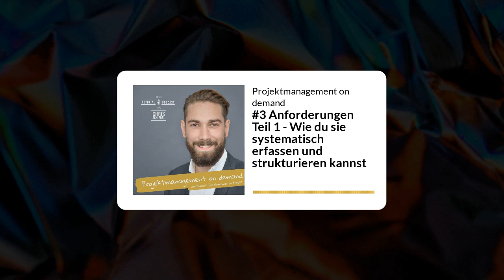#3 Anforderungen erfassen & strukturieren – Projektmanagement on demand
👉 Der Bedarf deines Kunden: Welche Typen von Anforderungen gibt es überhaupt? Von Leistungs-, Basis- und Begeisterungsmerkmalen. Wie kommst du an diese heran, um sie dann systematisch zu erfassen und so zu strukturieren, dass alle den Überblick behalten? Und wie gehst du mit dem Gewöhnungseffekt um? 🤔

👉 Du hörst hier die dritte Folge von "Projektmanagement on demand", deinem Tutorial Podcast für Projektmanagement.
Einsteiger:innen sowie Projektmanagement-Erfahrene bekommen hier nützliche Informationen und Inspirationen für die praktische Umsetzung direkt an die Hand.

💡 Falls du die Nullfolge verpasst hast, die lege ich dir besonders ans Herz. Denn darin erkläre ich, warum es diesen Podcast gibt

Im Podcast erfährst du:
Worauf es im Projekt ankommt.
Wie Projektmanagement richtig Spaß macht.
Wie du auch dein Team dafür begeistern kannst.

Ich habe mittlerweile über 15 Jahre Projektmanagement Erfahrung aus den verschiedensten Branchen und auf zwei Kontinenten sammeln können. Heute bin ich als Trainer, Coach und Berater im Bereich Projektmanagement unterwegs.
Dabei unterstütze ich Einzelpersonen wie dich und auch ganze Unternehmen dabei, ihre Projekte besser, zeitgemäßer und mit mehr Leichtigkeit zu managen.

Feedback/Fragen/Kritik/lobende Worte?